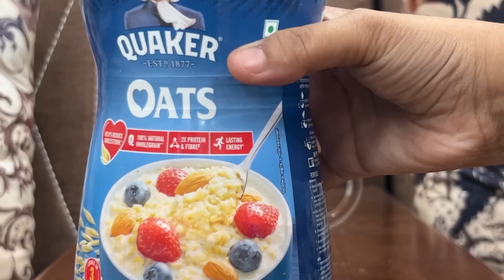7 days diet challenge|| Morning drink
ওজন কমবে মাত্র ৭ দিনে